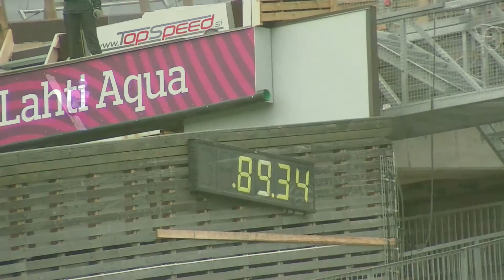Eetu Nousiainen Kesä SM pronssia Lahti HC 130 m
Kesä SM  Lahti 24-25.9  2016
Eetu Nousiainen Puijon Hiihtoseura
3) pronssia joukuemäki HS 100 m
3) pronssia  henkilökohtainen kisa HS 130 m